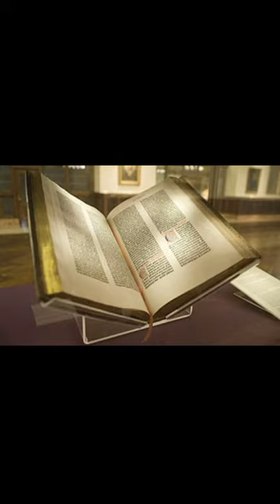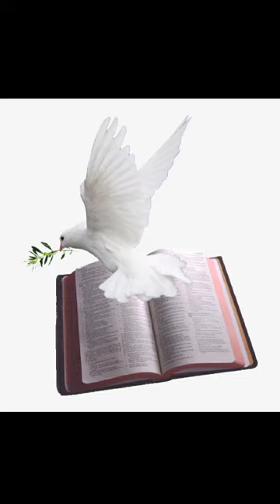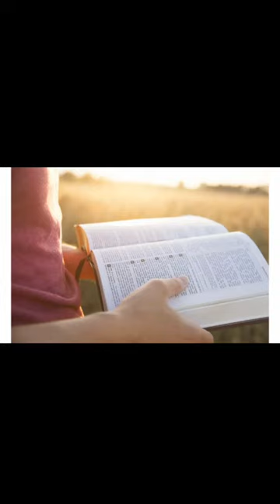THE MIND OF GOD TOWARDS HUMANITY. BY Sis. ISIOMA UCHE.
The mind of the Lord towards man, has always been for good and not evil.
Despite the fall of man, God has always express his perfect thoughts towards humanity.
If only, we can be more responsible, and truthful to ourselves, then the world will be a better place for all to live.